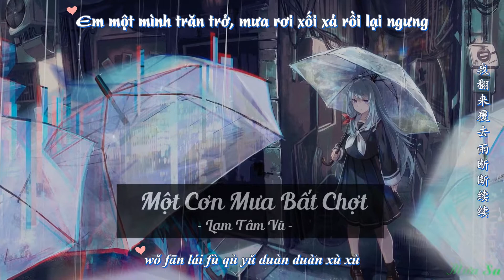[Vietsub] Một Cơn Mưa Bất Chợt - Lam Tâm Vũ | 藍心羽 - 突然一場雨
Cơn mưa rào khiến nỗi nhớ trong ta lại trỗi dậy... liệu người có nhớ ta như ta đang nhớ người lúc này...
~Mưa Sa

Song:  Một Cơn Mưa Bất Chợt
Thể Hiện: Lam Tâm Vũ

藍心羽 - 突然一場雨

突然一场雨 浇透我思绪
潮湿的空气 让思念漫溢

每一次下雨就会想到你
莫名的思念找不到原因

思念的缝隙被雨水渗透进去
相遇太短 你还能否记得起
对你来说我是不是也像场雨
匆匆降临 又匆匆离去

经过你的发梢 绕过脸庞的一滴
那是不是我们 最近的距离

爱情的定律 要怎么说明
爱上你心里 却下了场雨

都怪这场雨 太让我着迷
潮湿的低语 思念怎传递
我翻来覆去 雨断断续续
就让雨浇透 心跳的频率